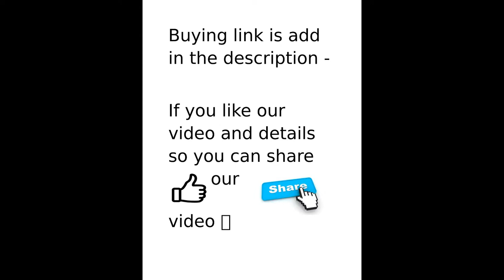how to install BBC alseye aurora 120 t in your AMD or intel mother board